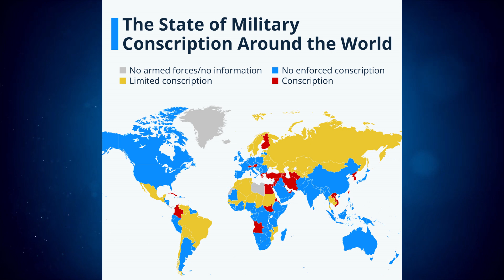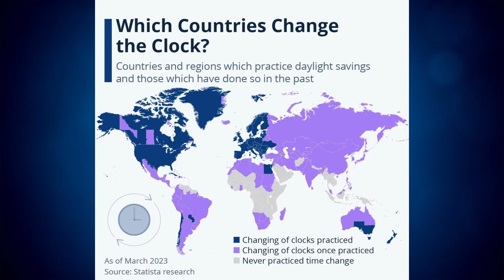Alle Länder in denen man zum Militär muss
Heute schauen wir uns wieder mal die spannendsten Karten, Grafiken und Statistiken an! Viel Spaß!